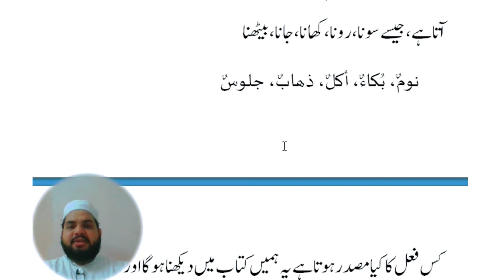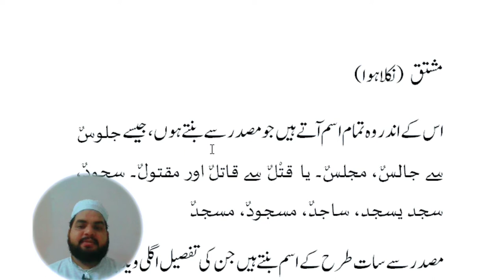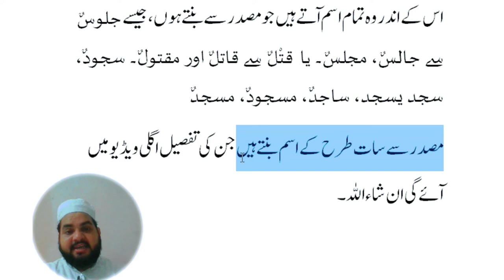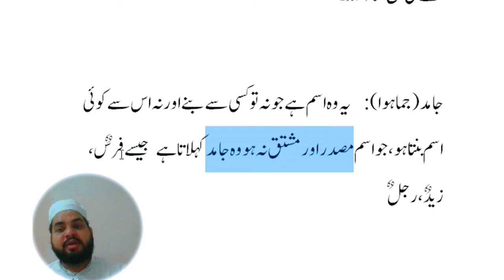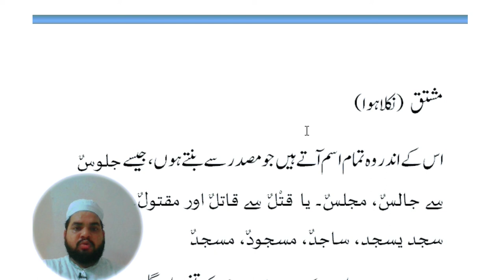Lesson 95, Arabic Grammar, Jamid, masdar, mushtaq, جامد مصدر مشتق اویس خان ندوی مصدر کسے کہتے ہیں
جامد کی تعریف
مشتق کی تعریف
مصدر کی تعریف
مشتق کسے کہتے ہیں
جامد کسے کہتے ہیں
مصدر کسے کہتے ہیں